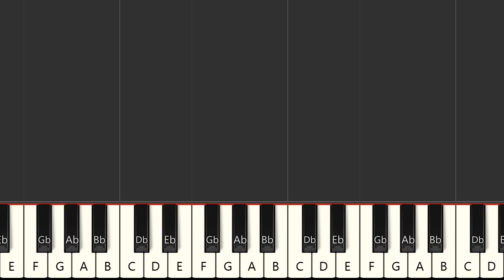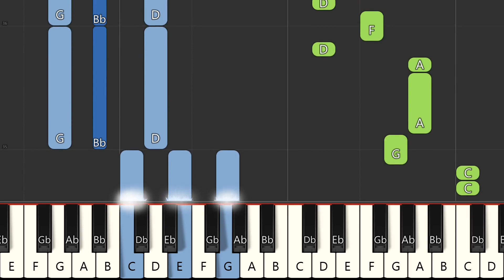Learn to Play "Set Fire to the Rain" by Adele with this Easy Piano Tutorial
This easy piano tutorial will teach you how to play "Set Fire to the Rain" by Adele. This popular song features a simple and catchy melody that is perfect for beginner pianists who want to improve their skills. The tutorial is broken down into easy-to-follow sections that cover the song's main sections and provide helpful tips on technique and expression. With this tutorial, you'll be playing "Set Fire to the Rain" in no time!